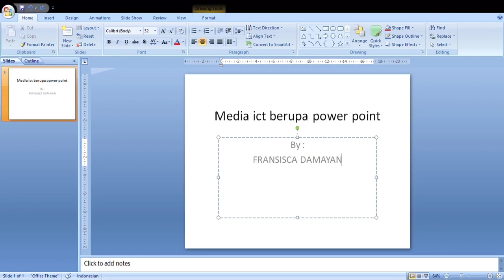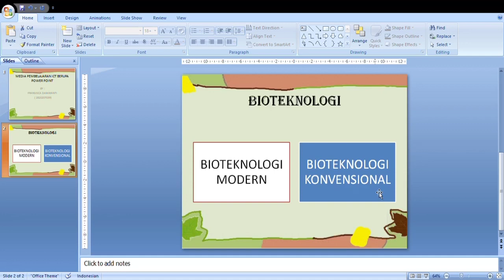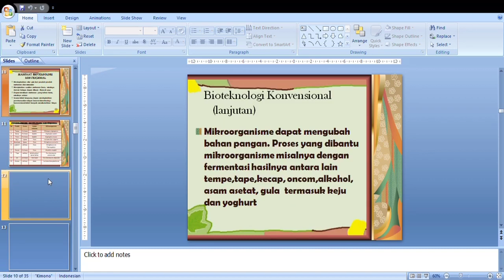Media Pembelajaran Materi Bioteknologi || Fransisca Damayanti (1820207039)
Video ini diupload untuk memenuhi tugas
Mk : Praktik Pembelajaran Mikro
Dosen pengampu : Kurratul'Aini, M. Pd

Oleh :
Nama : Fransisca Damayanti
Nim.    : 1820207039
Kelas. : Biologi 2

Fakultas Ilmu Tarbiyah dan Keguruan
Universitas Islam Negeri Raden Fatah
Palembang
2021

Selamat menonton 😊